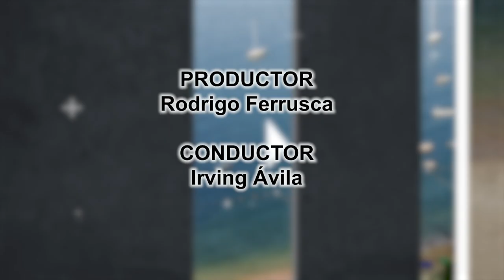Matices 💬 | Pentathlón Deportivo Militarizado Universitario - 5 de septiembre de 2024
💬 Esta semana en Matices… platicamos con la sargento Atzue Xalpa y con el sargento primero Ulises Pastor Antúnez, el Pentatlón Deportivo Militarizado Zona 13.

Nos compartieron las actividades que realizan en esta asociación sin fines de lucro, así como la importancia del deporte y la disciplina, en nuestro día a día.